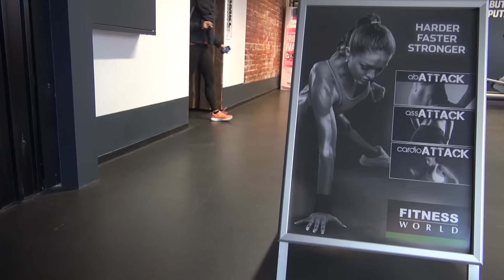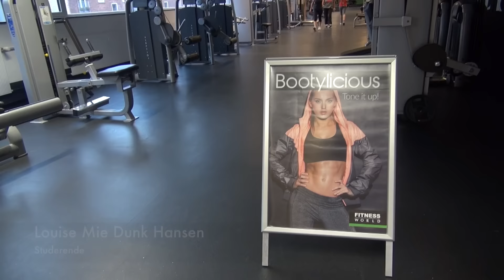TV: Tre øvelser der giver dig en god numse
En god numse er et must for mange kvinder og ved hjælp af ganske få effektive øvelser, kan du få styrket din bagdel. Fitnesshold, med særlig fokus på bagdelen, viser sig flere steder, og deltagerne på AssAttack-holdet i Fitness World er vilde med den målrettede træning.

Teis Boysen Møller, fitnessinstruktør og personlig træner i Fitness World, fremhæver øvelserne squat, dødløft og box step up som de mest effektive til træning af dine baller. Se dem i tv-indslaget ovenfor.

“Numsen er motorhuset”

I forhold til tidens fokus på store numser understreger Teis Boysen Møller dog, at mange af de numser man ser, for eksempel i musikvideoer og på den røde løber, skaber et urealistisk ideal for størrelsen af kvinders bagparti. Et ideal, som de færreste kan opnå gennem træning. Han mener stadig, at bagdelen er en af de vigtigste muskelgrupper at træne:

- Det er motorhuset. Rigtig meget af vores eksplosivitet kommer derfra, derfor er der ingen skade sket ved at træne sine baller lidt ekstra, selvom man ikke helt får en Nicki Minaj-bagdel, forklarer Teis Boysen Møller.

Du kan se meget mere om november-tendensen, som IFORM har startet, ved at søge på numsenovember og novemberbooty på de sociale medier.